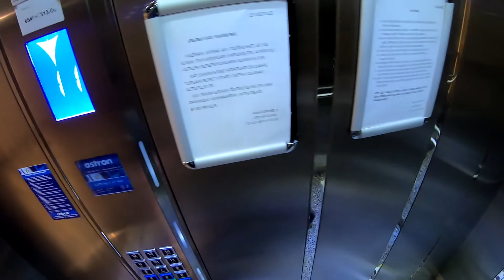Delivering Packages to Post Office!! - POV Scooter Ride with Me! | BabylonCutters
Today I'm taking you along with my scooter ride to the post office, where I ship my packages!